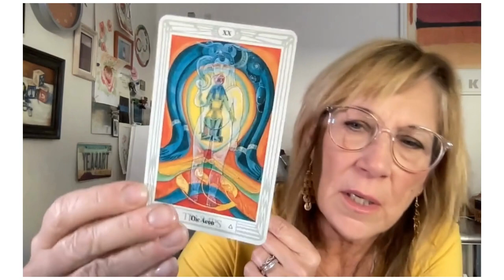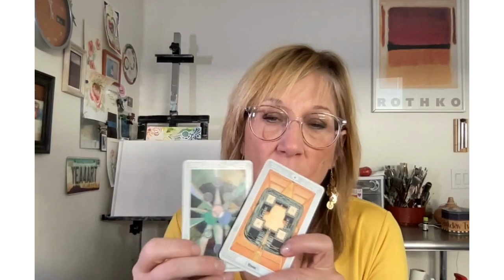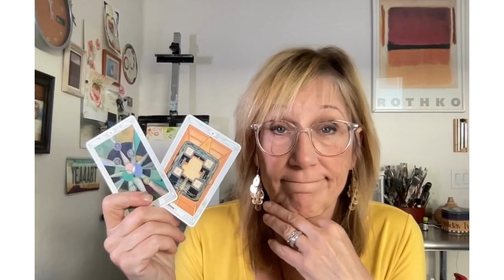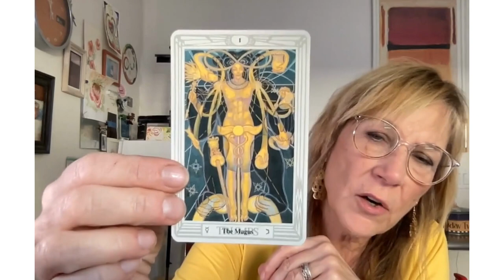Biden’s Health, Trump’s Kids, IsraelHamas 2023 and Harry’s move to UK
Will Biden’s health hold out?  Will Trump’s kids give him up? Will Israel finish their path through Gaza and get the hostages home? And finally what about Harry? Will he really settle back in the UK?
princeharry israelpalestineconflict trump bidenharris tarotreading currentnews politics and royals.

I am an Artist and I channel, use Astrology, energy work with paper, tarot and intuitive hits to answer compelling questions. The deep connection between our subconscious in our human body and the soul self solidify my view that we are all fractions of light, connected as ONE.  I read on current events and politics since these are things we all experience as humans.
I hope that by sharing my experiments here with you, you will find something of value to expand your life and your Divine connection.
Diane
Love and light y’all!

00:00 Introduction
01:50 Biden’s Health
02:03 Will Trump’s kid sell him out?
09:06 Israel/Hamas war and hostages future
14:06 Will Prince Harry move to UK